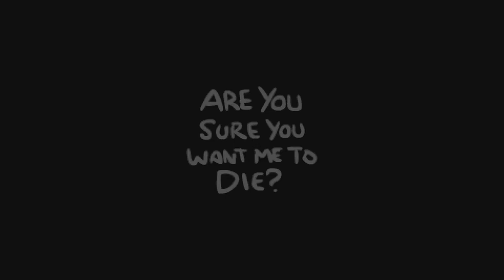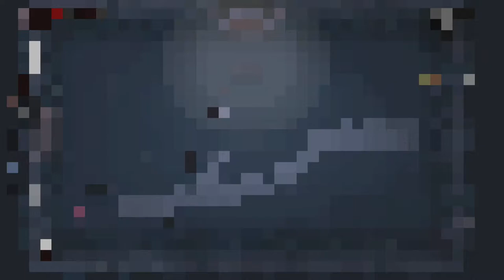TildeShambles - The Binding Of Isaac: Repentance - Part 60